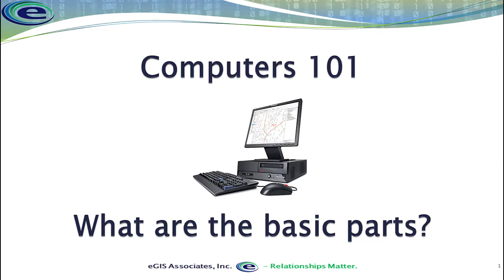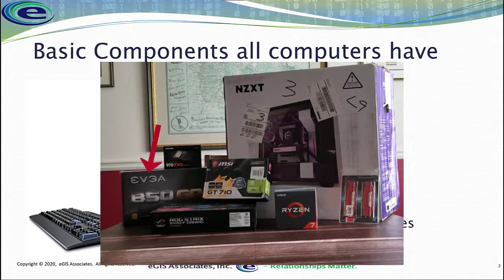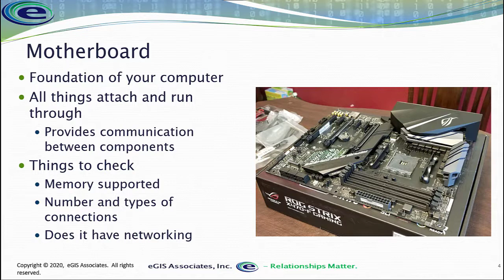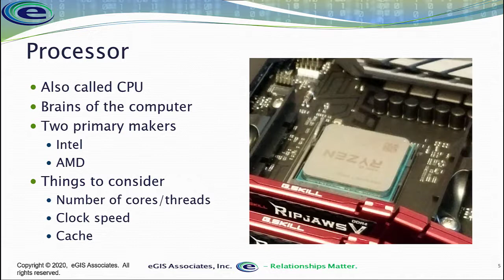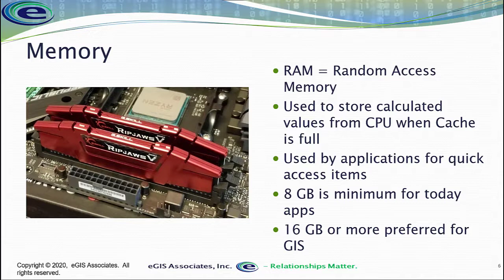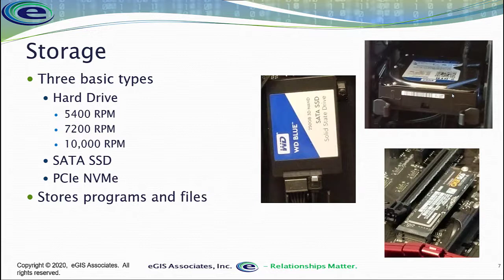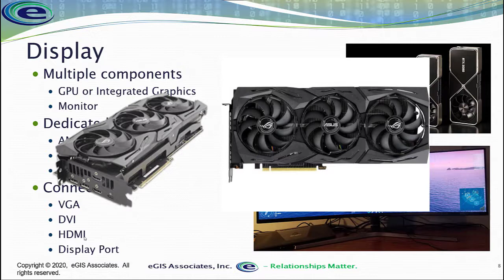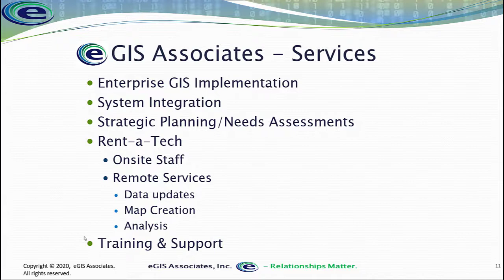Computer 101 What are the basic parts of a computer?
As GIS users, we find ourselves needing to know more and more about the computers we use to run our applications and process data. This video talks in very general terms about the basic components of a computer to next time you need to ask IT for a new one, you have some idea what specs to tell them and what they mean.